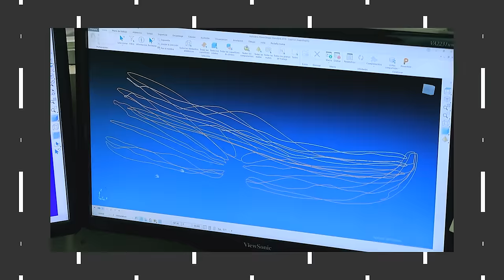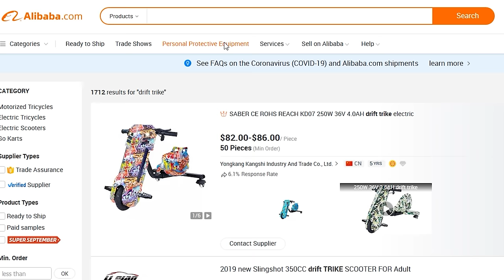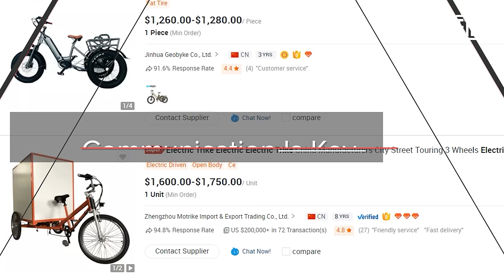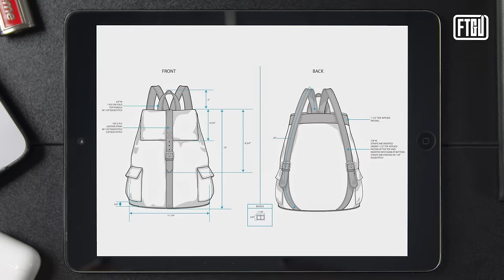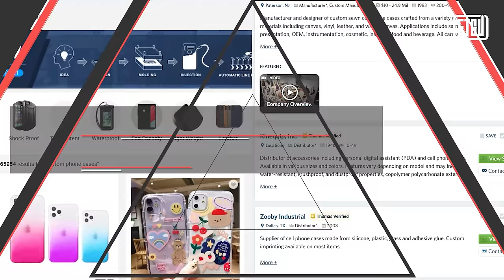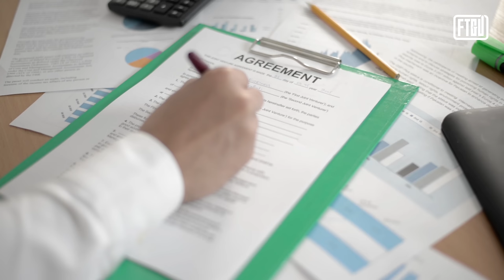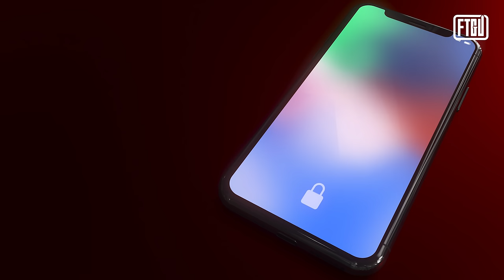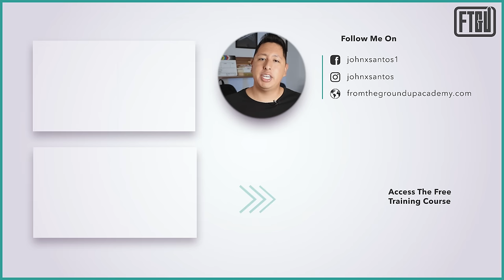5 Things You MUST KNOW Before Buying From Alibaba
If you’re thinking about buying from Alibaba or third party manufacturers in order for you to start your brand, in this video we share 5 things you must know in order to protect your time and money.

Going overseas to create garments and products that can be made in your home country can be a recipe for disaster. Not only are you dealing with language barriers and shipping delays, you also risk getting an incorrect product.

Although it can be discouraging and it may seem like a daunting task, throughout this video we share the ways you can safely navigate the process to ensure you are protected. From avoiding scams on Alibaba, to securing your order with detailed tech packs. By knowing what you can negotiate and important terms you need to include in every agreement, you will be better equipped to avoid common mistakes people make when sourcing from Alibaba and large manufacturers.

👉🏽Follow and send us an update for a chance to be featured in a future video:

📝Taking Notes?

0:00 Intro to 5 things you need to know before buying from websites like Alibaba
0:40 Learning From Experience
1:20 Should You Source From Alibaba?
2:56 Communication Is Key (Tech Packs)
4:19 Why You Need to Have Backup Suppliers
6:09 Request Samples and Providing Feedback
7:20 Securing Your Order
13:45 How To Avoid Scams On Alibaba
15:45 Interested in Learning More? Join From The Ground Up Academy

📒  Resources 📒

***Bluehost- Web hosting package, 30 Day Money Back Guarantee

***Fiverr- Create Logo Design and Graphics and Marketing Materials

*** Rocket Lawyer- Create Legal Contracts, Business Partnerships, LLC’s, Corporations and More

*** Amazon- Recommended Startup Items